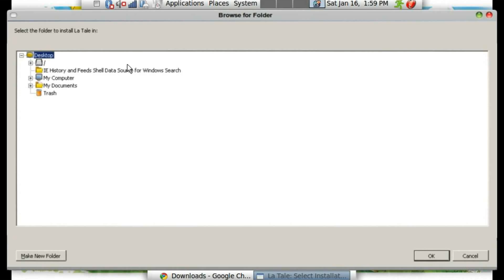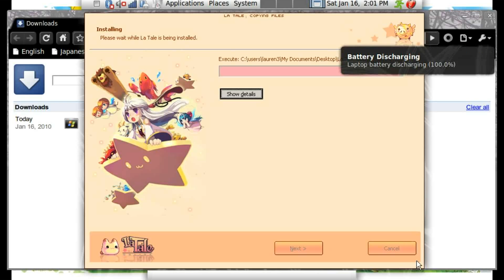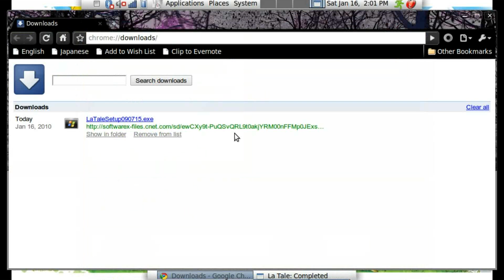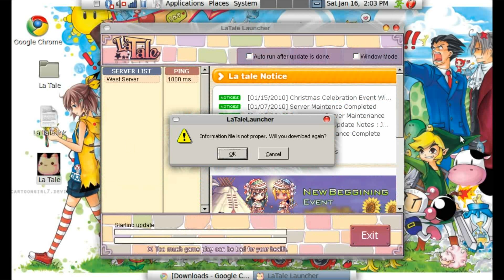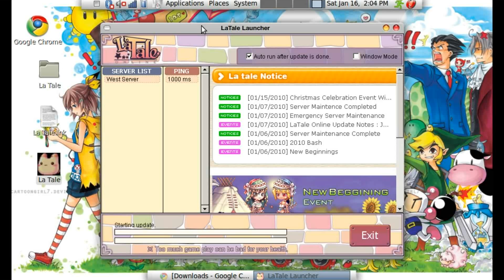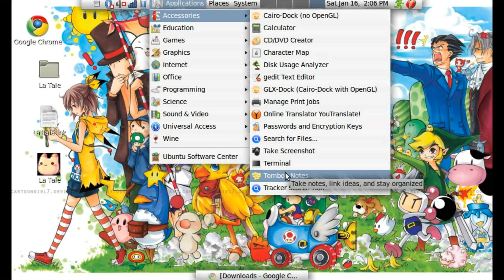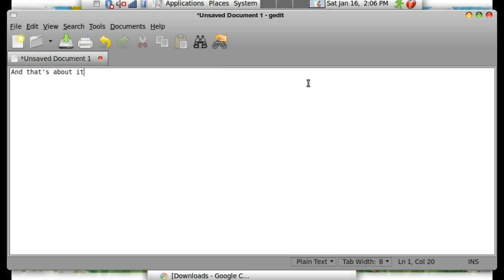What happens when you try to run La Tale in linux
I couldn't find any videos like this so I thought, hey, why don't I make one?